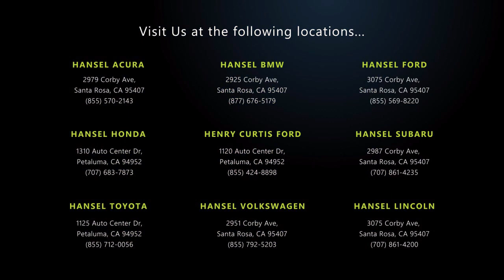2021 BMW X1 sDrive28i Sport Utility Santa Rosa Rohnert Park Petaluma Sebastopol Windsor Cotati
2021 BMW X1 sDrive28i Sport Utility Stock Number: BU240786A Vin:WBXJG7C03M5S25657.

Hansel BMW
2925 Corby Avenue